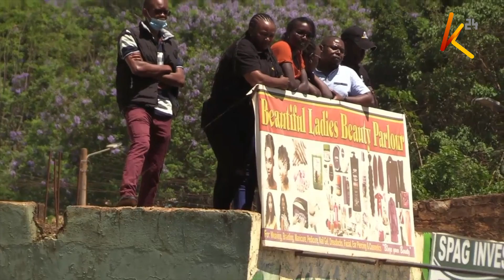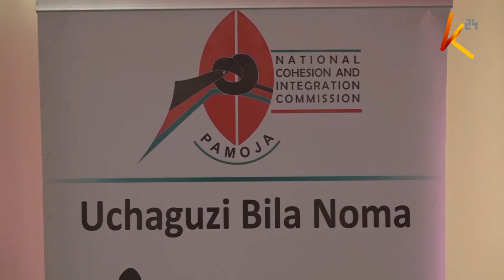Wazee wa Mbeere waapa kutoruhusu kamwe viongozi wabinafsi kuhujumu amani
Wazee wa Mbeere kutoka kaunti ya Embu wametishia kulaani viongozi ambao  wanachochea ghasia kwa lengo la kujifaidi kisiasa. Onyo hilo limefuatia kile wanachodai ni  ongezeko la wanasiasa kununulia vijana pombe ili wazue rabsha katika mikutano ya kisiasa.